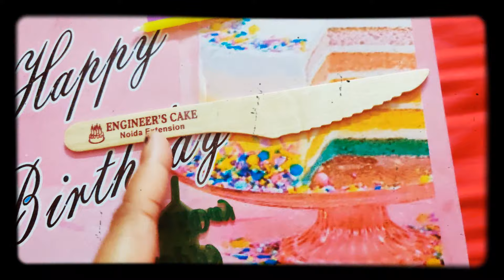Zomato Cake Review,Unboxing Engineer's Cake Noida 1/2Kg Rs320 केक लेने से पहले वीडियो देख ले